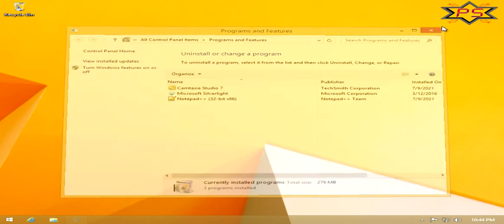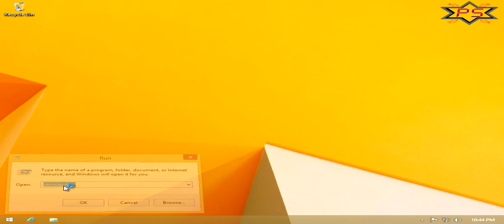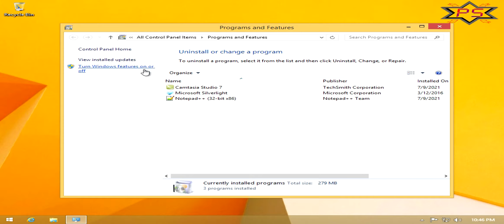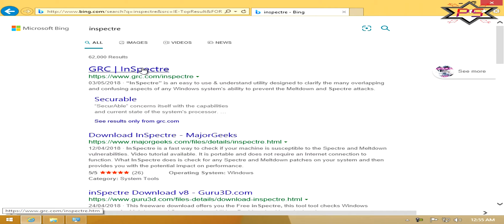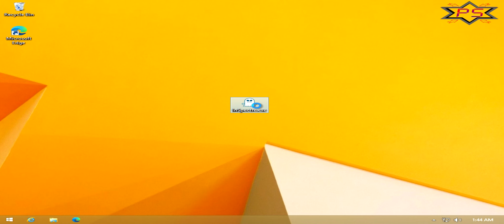After install Windows Setting and Meltdown stop with Spectre Step2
After install Windows Setting and Meltdown stop with Spectre Step 2
Cum stau lucrurile cu Meltdown, Spectre și performanta PC-urilor?
Meltdown și Spectre, în urma cărora au fost lansate update-uri Windows și Linux.
Update-urile pentru sistem pot sa rezolve doar vulnerabilitatea Meltdown,
urmând ca producătorii plăcilor de baza, ai sistemelor sau ai laptop-urilor sa pună la dispoziția
utilizatorilor update-uri de BIOS, care vor rezolva vulnerabilitatea Spectre.

Pierdere de performanta destul de importanta!
Procesoarele Intel mai vechi de generatia 4 (Haswell) pot suferi pierderi de performanta destul de importante.
Se simte extrem de puternic pierderea de performanta.
dacă pana mai ieri unele pagini web se deschideau in 5 secunde,
acum aceleași pagini stau peste 10 secunde la încărcare.

Cum rezolvam pierderea de performanta?

Dezactivarea și activarea protecției atunci când vrem performanta cu InSpectre

► Hope you enjoy the video! Let me know if you have any questions or feedback